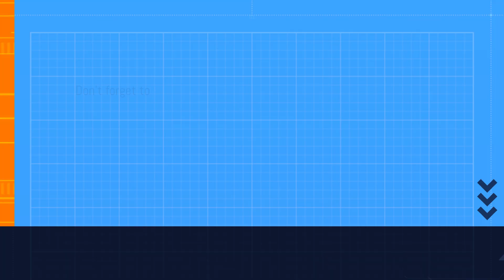Why Comics Matter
Adults generally dismiss comics as stuff for children. In this video I explain why that is a mistake and there is more at stake with comics than you may realize.